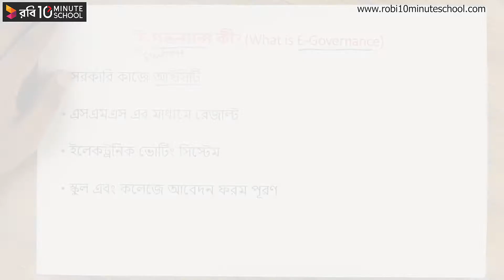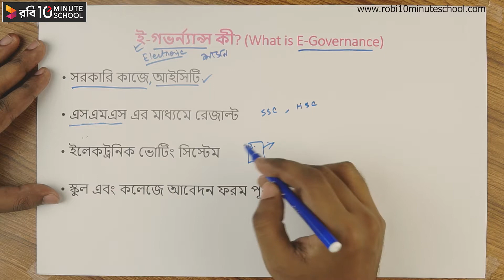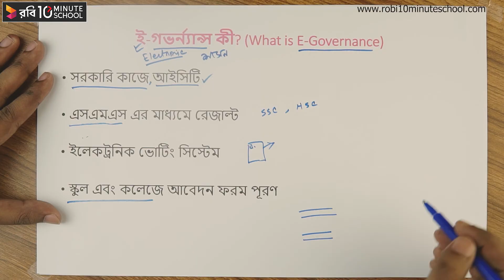০১.১০. অধ্যায় ১ : তথ্য ও যোগাযোগ প্রযুক্তি পরিচিতি - ই-গভর্ন্যান্স কী? [Class 6]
Series: Class 6 ICT (৬ষ্ঠ শ্রেণি তথ্য ও যোগাযোগ প্রযুক্তি) [Old]
Instructor Name: Susan Tani Sarcar, Institute of Information Technology, Jahangirnagar University